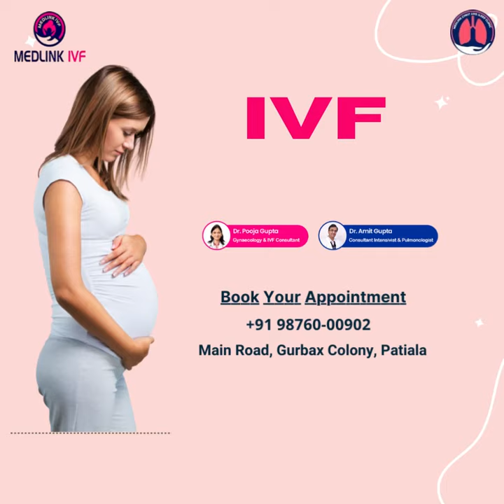IVF Process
In vitro fertilisation is a process of fertilisation where an egg is combined with sperm in vitro. The process involves monitoring and stimulating a woman's ovulatory process, removing an ovum or ova from her ovaries and letting sperm fertilise them in a culture medium in a laboratory.

Find more about its process steps and Join us to get the best treatment.

Dr Pooja Gupta (Medlink IVF)

medlinkhealthcare.in

Visit now :- Medlink IVF centre, Gurbax Colony, Main Rd, Patiala.